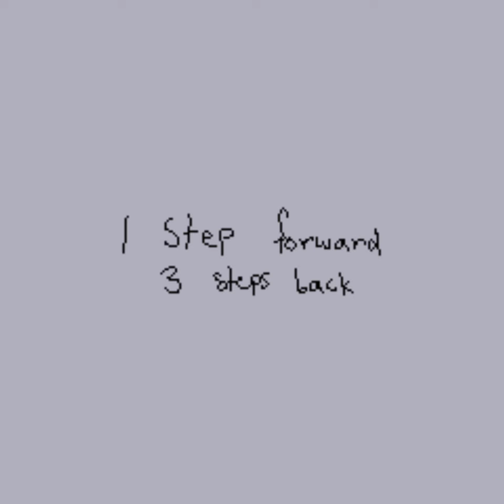1 step forward, 3 steps back | smmv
no actual animation bc i just wanted to get my feelings down visually, sorry if this is kind of a boring post